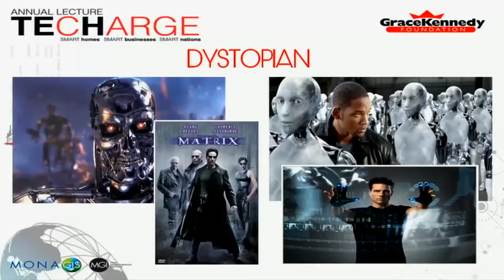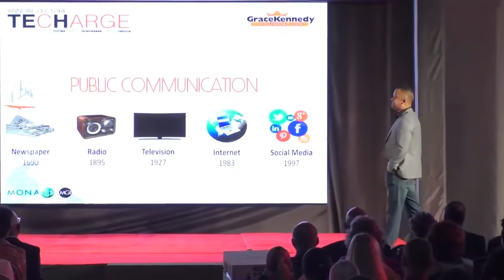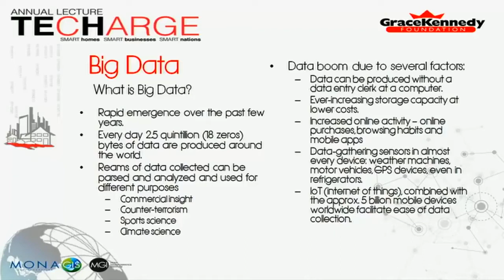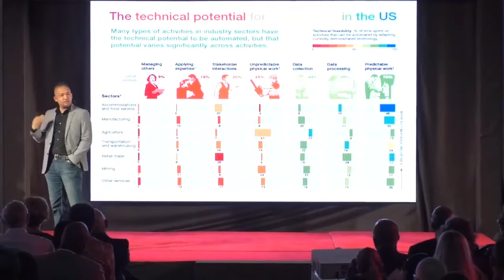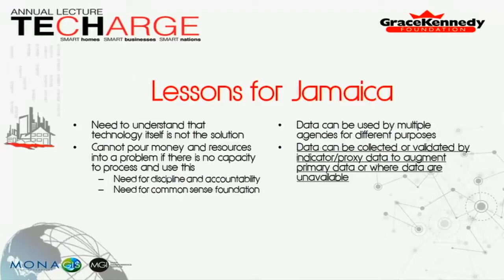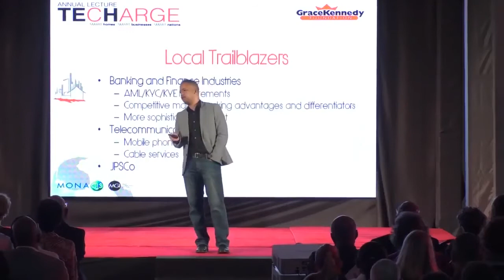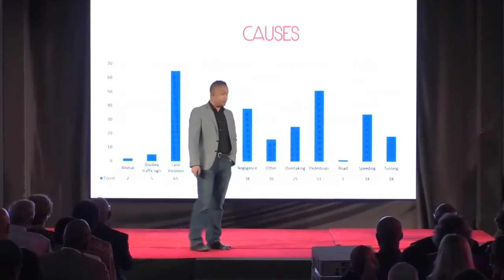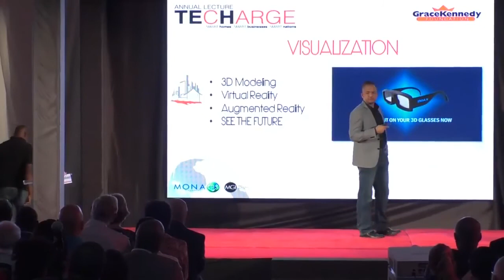GraceKennedy Foundation Annual Lecture Tech Charge March 7, 2018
Dr. Parris Lyew-Ayee Jr. Lecturing at The GraceKennedy Foundation Annual Lecture entitled TECH CHARGE.